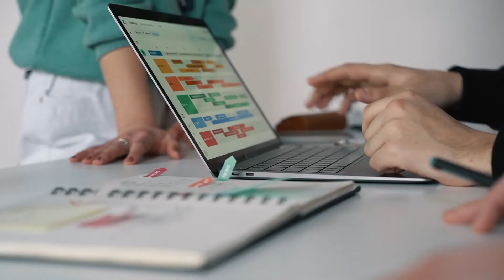Data literacy: Why it matters for organisations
Organisation-wide data literacy is a key ingredient for success in the age of data and analytics.

JP Hwang, Director, VisualNoise Data talks to us about the risks organisations run when they don’t make data a priority.

Academy Xi offers data training solutions to help you transform your workforce. These range from one or two-day workshops right through to highly-tailored data enablement programs designed to elevate the data capability of your entire organisation. Get in touch today to discuss how we can help you transform your organisation by teaching you how to maximise your data.